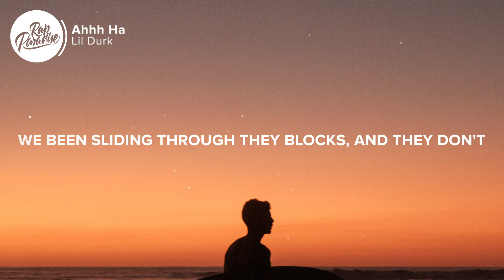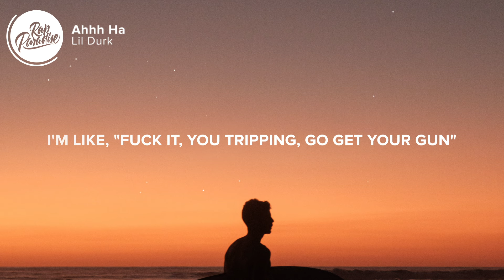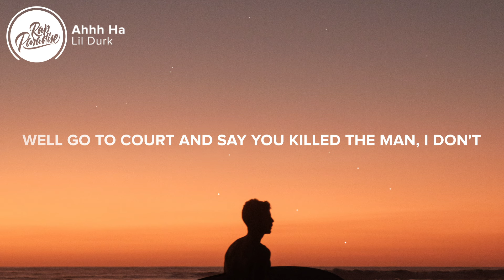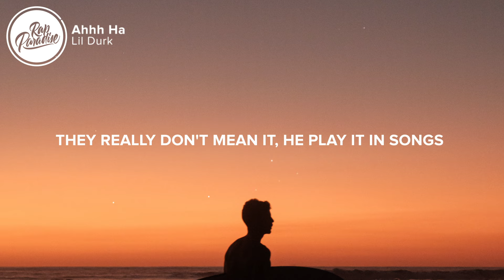Lil Durk - Ahhh Ha (Lyrics)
⚡️I'm speaking facts

[Intro]
Everything I say in this motherfucker all props (This shit is not real)
Just in case the police listening, you know? (Haha)

[Chorus]
I'm like, "Fuck it, you tripping, go get your gun" (Let's get it, yeah, gun)
They dropping locations, I'm getting it done (Woo, woo, woo, gang)
Fuck tweeting, we sliding, the feds will come (Yeah, yeah, yeah, man, what?)
He fucking his bitches (Bitches), them niggas (Niggas) his sons (Let's get it)
I'm hanging with killers, we breaking a bond (Yeah, yeah, bond)
They really don't mean it, he play it in songs (Bitch, yeah)

[Verse 1]
We been sliding through they blocks, and they don't know we have
Buddy ass got shot and we ain't claim it but I can show his ass (Brrah)
Niggas acting like they really like that since my brodie died (Von)
I told Von to leave that bitch alone, she post on OnlyFans (Yeah, eater)
Catch 'em at the apartments they been in 'cause that's our only chance (Brrah)
They don't be outside like you think, they ass be on the 'Gram (On gang)
Old opps fucking with my new opps (Brr), oh, man (Brrah)
My brother DThang just got killed, and I been slow since (Gang, gang)
But we got back on they ass, I bet they know this (Brrah)
And, on bro, I'm speaking facts, this ain't no diss (This ain't no diss)

[Chorus]
I'm hanging with killers, we breaking a bond (Yeah, yeah, yeah, bond)
They really don't mean it, he say it in songs (Yeah, mean it, say it, songs)

[Verse 2]
He talking about me in "Pissed Me Off" and I'm like, "Yes" (Yes)
If you feel some type of way, you better slide and get revenge (Brrah)
He said, "Therapy ain't helping," he been killing for a cleanse (Slide)
I been feeling like Rico, I just fucked her in my Timbs (Yeah, yeah, yeah)
For school, he save no pen, he'd rather carry him a gen (Five)
A ten (Ten), FN, Perc' 10, I'm saying, he spinning (Yeah, yeah, yeah)
I seen niggas really killing shit, post shit on Instagram (Pussy)
You doing that, you might as well go to court and say you killed the man
Switches on me, all face shots, we changing dental plans (Brrah)
I can have your homie set you up, his ass a middleman (Ah, ha)